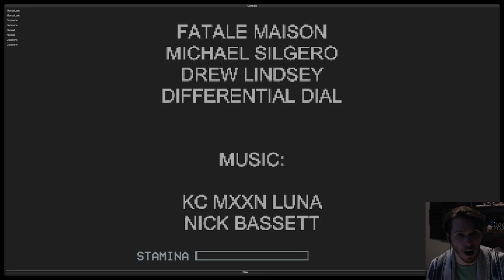Jerma985 - Double Fall Joke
- Clipped by: DivusP
- Game: Games + Demos